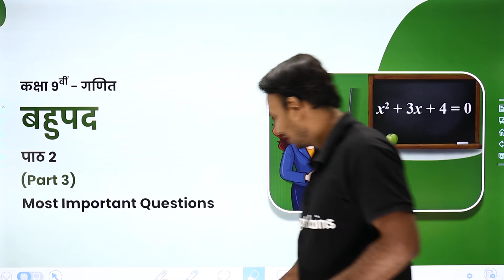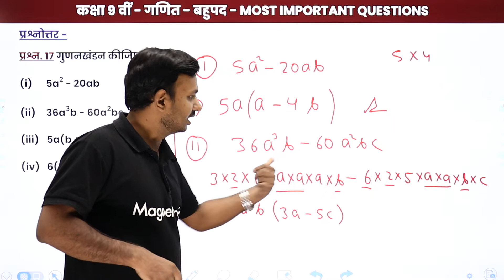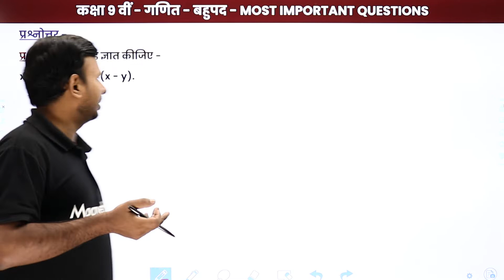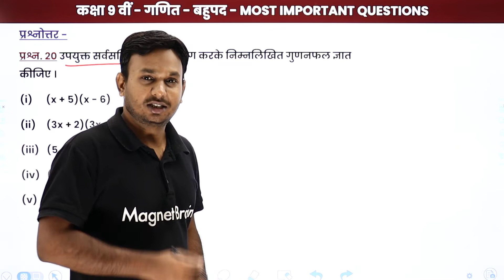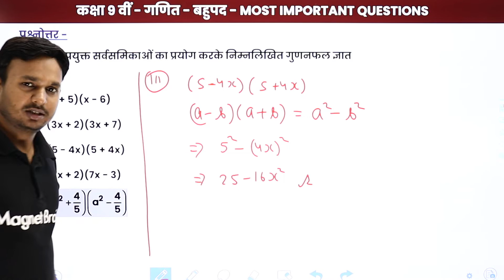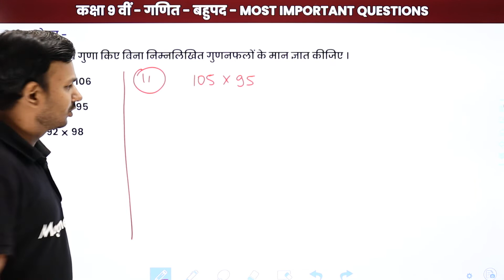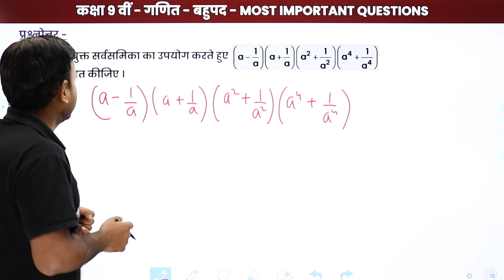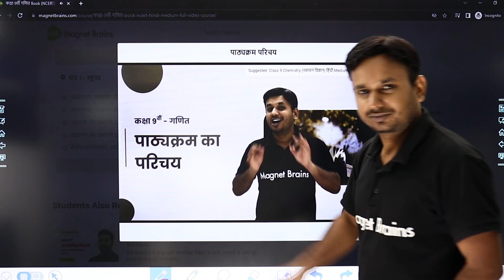Polynomial - Most Important Questions (Part 3) | Class 9 Maths Chapter 2 in Hindi | UP/Bihar Board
✔️ Class: 9th
✔️ Subject: Maths / गणित (Hindi Medium) - UP Board/Bihar Board
✔️ Chapter: Polynomial / बहुपद/ Bahupad (Chapter 2)
✔️ Topic Name: Polynomial - Most Important Questions / बहुपद - महत्वपूर्ण प्रश्न/ Bahupad - Mahatvpurn Prashn (Part 3)
✔️ Topics Covered In This Video (By Ravi Sir): In this video Class 9 Ganit,Most Important Questions/महत्वपूर्ण प्रश्न/Mahatvpurn Prashn of the chapter Polynomial / बहुपद/ Bahupad have been discussed.
00:00 बहुपद इंट्रोडक्शन: महत्वपूर्ण प्रश्न/ Bahupad Introduction: Mahatvpurn Prashn (Part 3)
00:54 प्रश्न - 17 से 22: प्रश्नोत्तर: पाठ 2 / Prashn - 17 se 22: Prashnottar: Paath 2